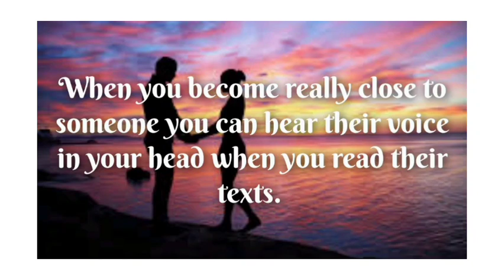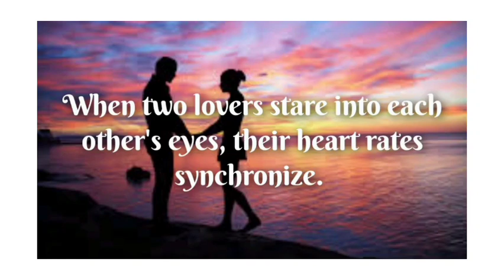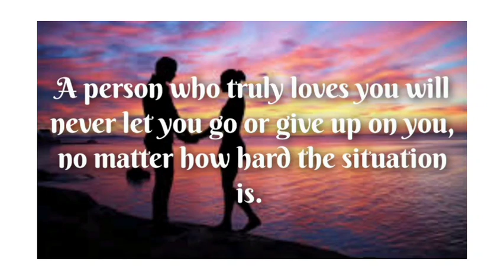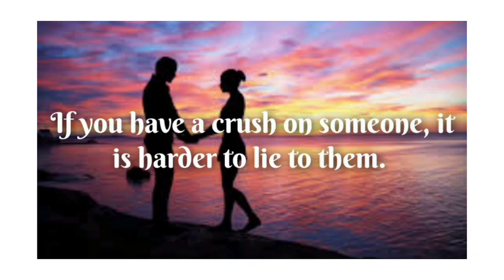Psychological facts about love | Interesting facts about love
Love is a strong attachment towards another person. This video is about the psychology about love.

Psychological tricks,
Interesting facts about the world,
Interesting facts about love,
How to know the love is real Or fake,
How to know love or attraction,